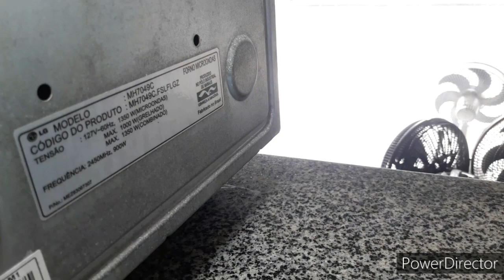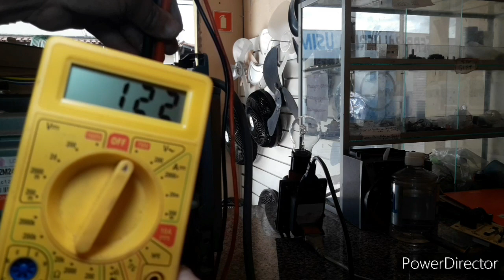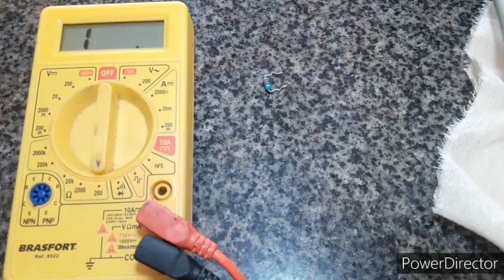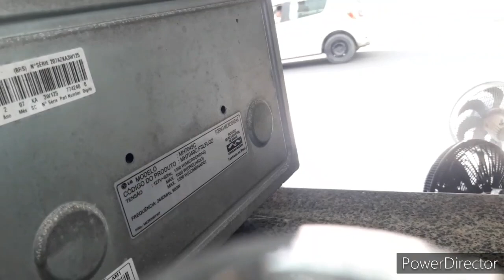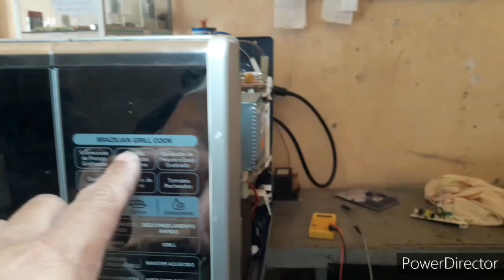MICROONDAS LG Mh 7049c NÃO FUNCIONA! (4,6)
Defeito muito fácil e rápido para resolver

COMPRE PEÇAS P/MICROONDAS

*Capacitores pinos grosso/Largos*

         *fusivel alta tenção*
5kv 800ma, 0,8a

CHAVE SWIT.PORTA MICROONDAS